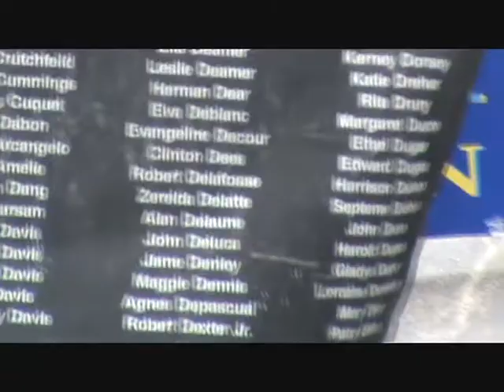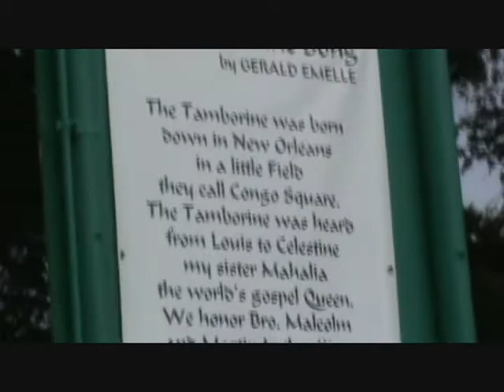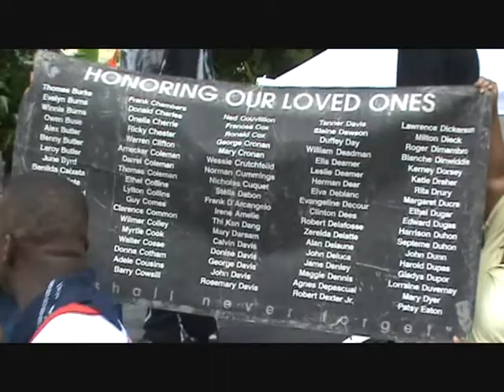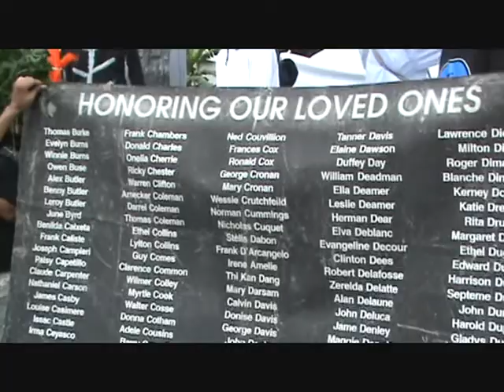2010 Katrina Commemoration Second Line March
Great video of the 2010 Katrina Commemorative 5th anniversary second line march at St Bernard & Claiborne Aves. in New Orleans on August 29, 2010